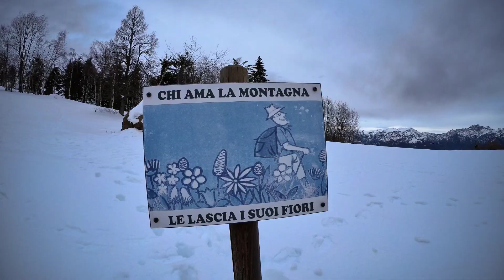Malga Garda / mattinata FPV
Mattinata tra i monti del bellunese nel Comune di Borgo Valbelluna, presso Malga Garda. Buona visione💪🏻💪🏻